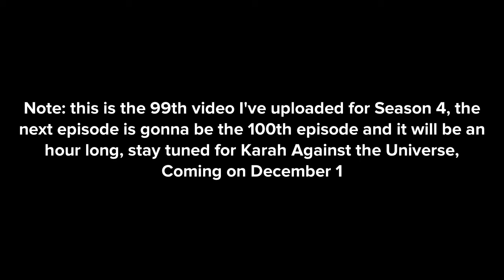Durac’s S04E21 Thanksgiving